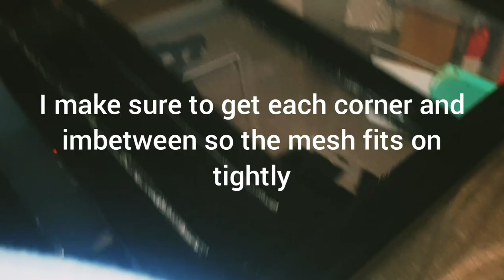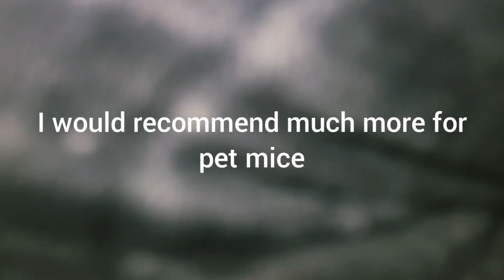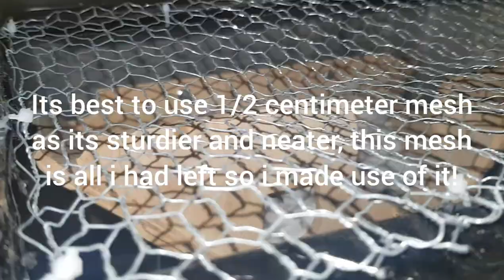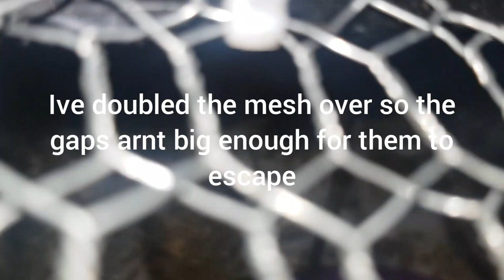HOW I DO IT | Creating tubs for Mice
This video is a walk through on how i create my tubs for my breeding males.

Within this video is small bits of information on making tubs for your mice and a step by step walk through on how i do it on a daily.

Thank you all for your support it helps us a lot! If you have any more questions comment bellow

Our next video will be up this monday at 5pm GMT with a bonus video this Sunday

Facebook & twitter @Mystic Mice Mousery